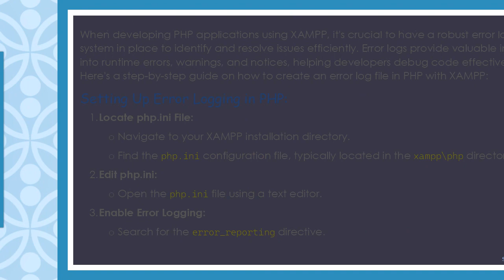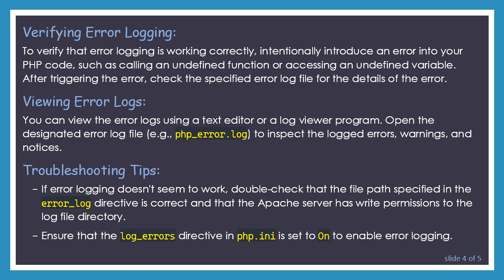How to Create an Error Log File in PHP XAMPP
Summary: Learn how to set up and utilize error logging in PHP with XAMPP, ensuring efficient debugging and troubleshooting for your web applications.

When developing PHP applications using XAMPP, it's crucial to have a robust error logging system in place to identify and resolve issues efficiently. Error logs provide valuable insights into runtime errors, warnings, and notices, helping developers debug code effectively. Here's a step-by-step guide on how to create an error log file in PHP with XAMPP:

Setting Up Error Logging in PHP:

Locate php.ini File:

Navigate to your XAMPP installation directory.

Find the php.ini configuration file, typically located in the xampp\php directory.

Edit php.ini:

Open the php.ini file using a text editor.

Enable Error Logging:

Search for the error_reporting directive.

Set it to the desired error reporting level. For development purposes, you can use E_ALL to report all errors.

Ensure that the display_errors directive is set to Off to prevent errors from being displayed on the webpage.

Specify Error Log File:

Look for the error_log directive.

Specify the file path where you want to store the error logs. For example:

Save Changes:

Save the php.ini file after making the necessary modifications.

Restart Apache Server:

Restart the Apache server in XAMPP for the changes to take effect.

Verifying Error Logging:

To verify that error logging is working correctly, intentionally introduce an error into your PHP code, such as calling an undefined function or accessing an undefined variable. After triggering the error, check the specified error log file for the details of the error.

Viewing Error Logs:

You can view the error logs using a text editor or a log viewer program. Open the designated error log file (e.g., php_error.log) to inspect the logged errors, warnings, and notices.

Troubleshooting Tips:

If error logging doesn't seem to work, double-check that the file path specified in the error_log directive is correct and that the Apache server has write permissions to the log file directory.

Ensure that the log_errors directive in php.ini is set to On to enable error logging.

By implementing error logging in PHP with XAMPP, you can streamline the debugging process and enhance the stability and reliability of your web applications.